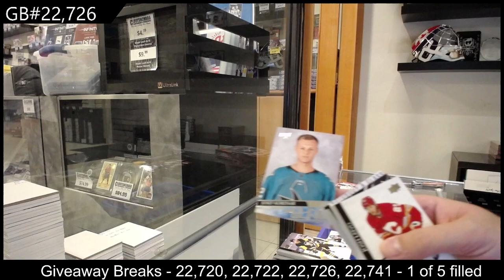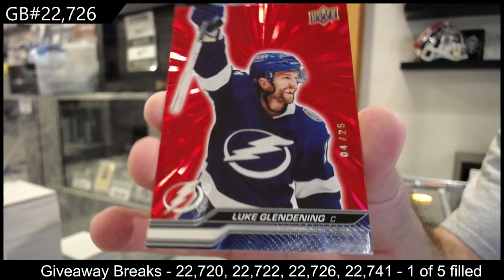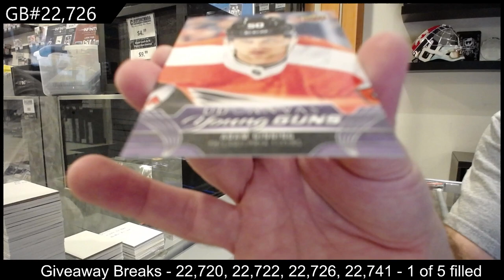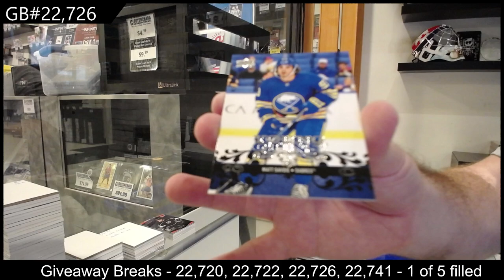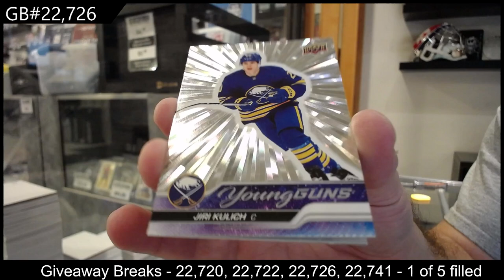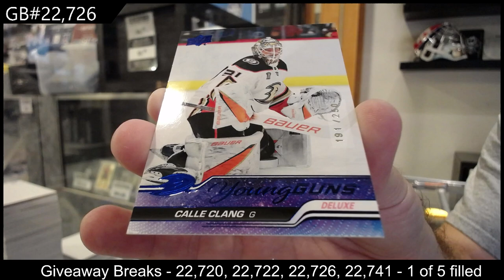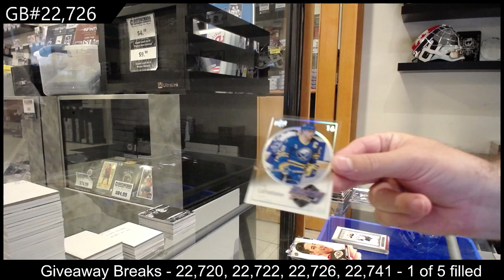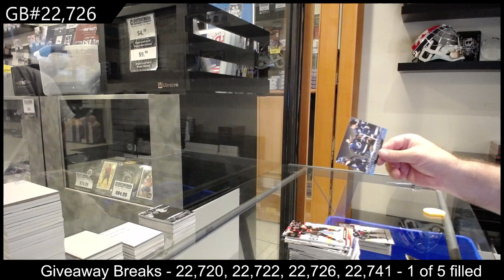20-21 UD Extended & 23-24 UD Extended Hockey 3 Box Break - CNC GB #22,726